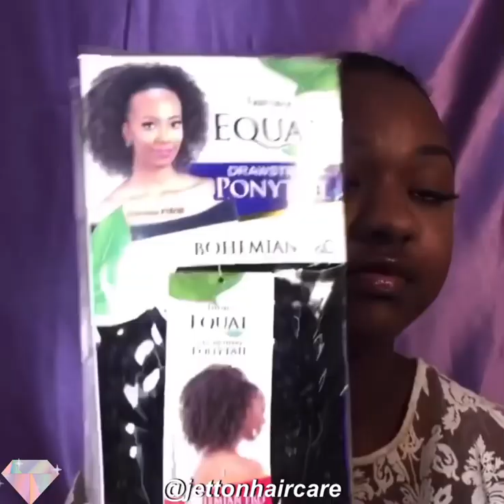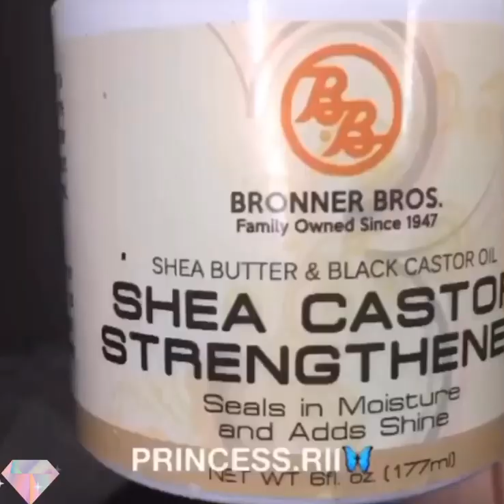High/ Low Puff Hairstyles For Natural Hair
Song:
LAKEY INSPIRED- Falling

🔅All of the Instagram accounts are shown in the video